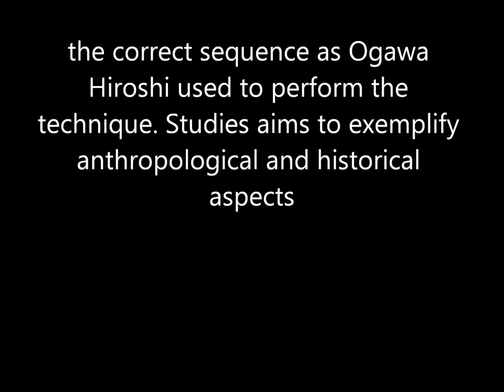Ogawa Ryu Iaijutsu Kawakiku - By Jose A. Tola